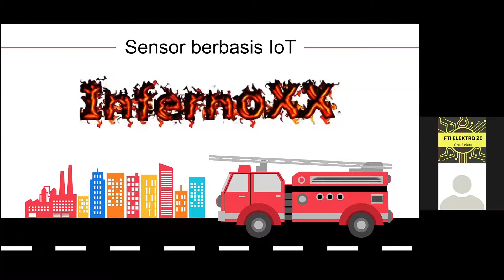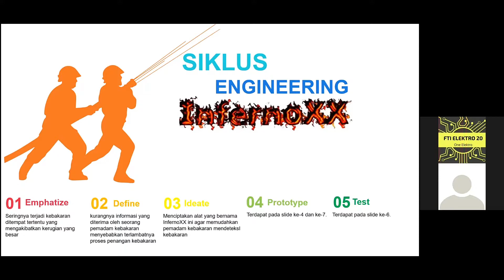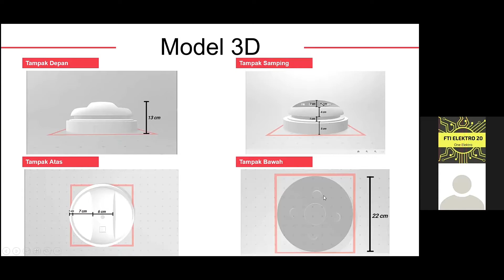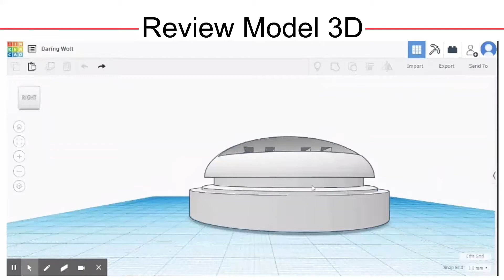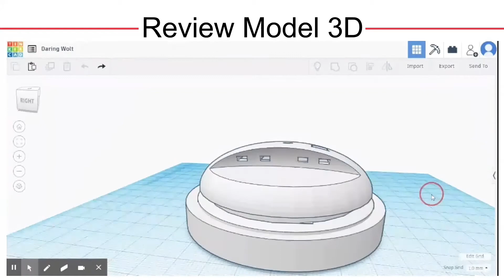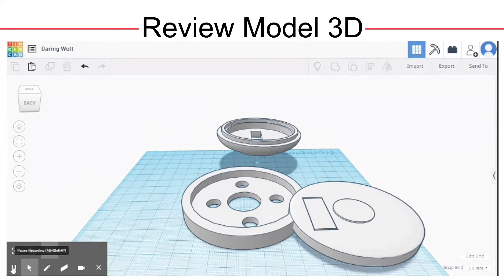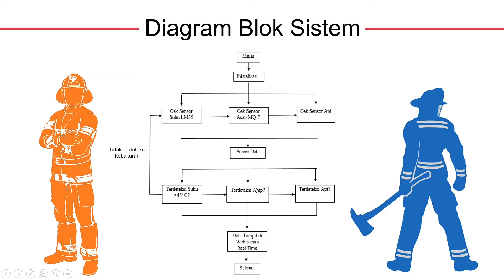Kelas(C) Kelompok(N) : InfernoXX